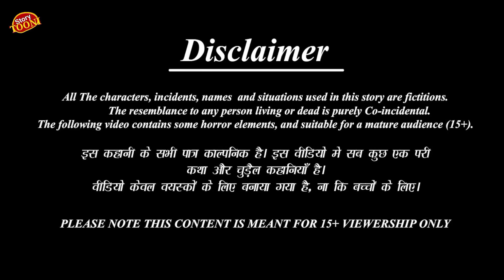सर्दी की कहानी|New Winter Story|Kauwa Cartoon|Tuni Chidiya Kahani|Birds Story|Tuni Chidiya StoriesTv